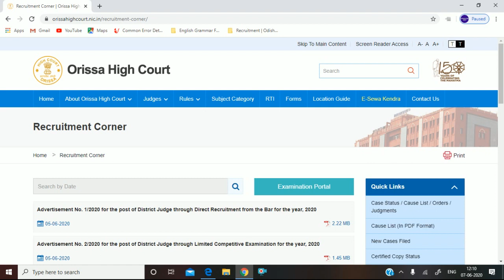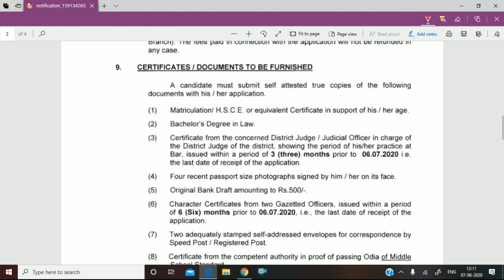Vacancy In Odisha High Court Cuttack || Offline Apply || Odisha Latest Job